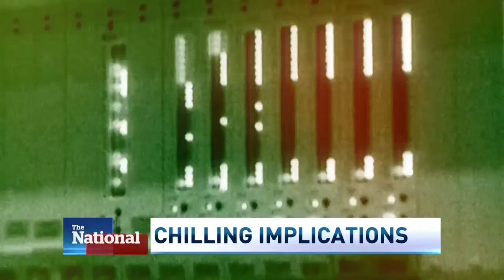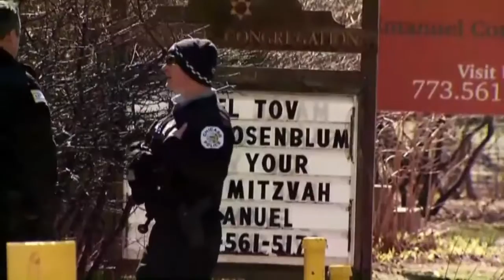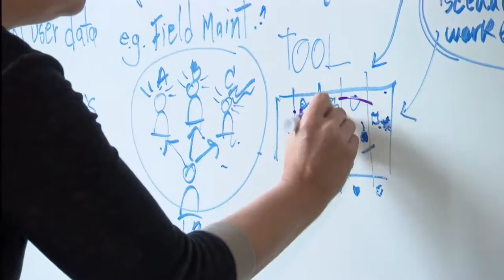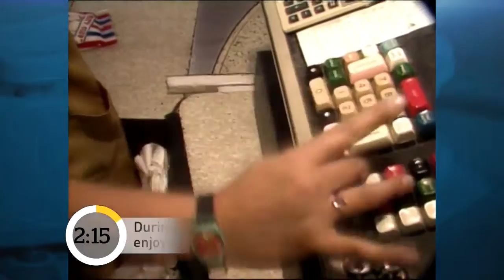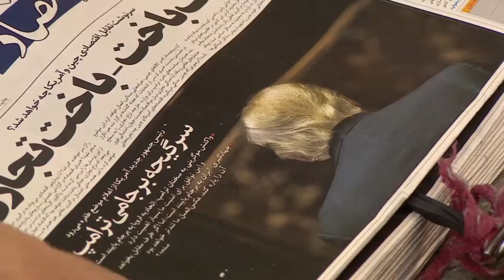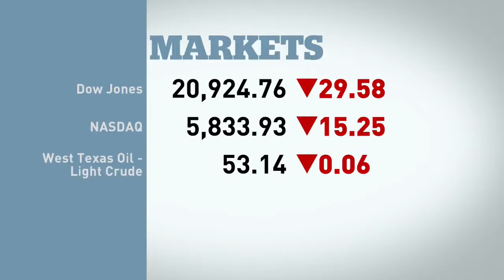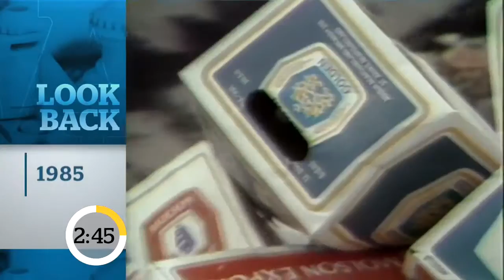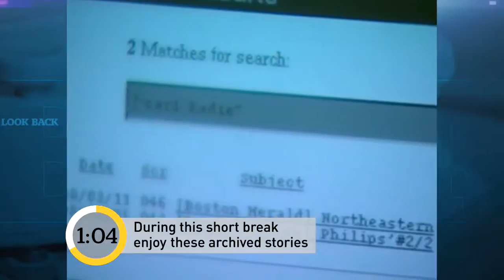CBC The National Full Video (2017-03-07)